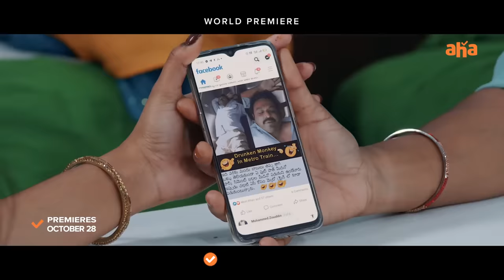Andaru Bagundali Andulo Nenu Undali | Trailer | Premieres Oct 28 | Ali, Naresh | ahaVideoIN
Watch Andaru Bagundali Andulo Nenu Undali Premieres Oct 28 on  @aha videoIN
This is an Official remake of Malayalam Movie "Vikruthi".

Storyline:
Srinivas Rao and his wife Sunitha are both hearing and speech impaired. After spending two nights in the hospital where his daughter was admitted, Srinivas Rao travels back home on a Hyderabad Metro Train but falls asleep. Another passenger. Sameer, finds this amusing and decides to post a picture of Srinivas Rao Online, labelling him a drunkard. The rest of the movie explores the troubles Srinivas Rao and his family face when he is recognized by people as the "Hyderabad Metro Drunkard", as well as how Sameer deals with the consequences of his own actions.

Cast:
Ali,
Mouryani,
Naresh,
Pavithra Lokesh,
Manju Bhargavi,
Manu,
Tanikela Bharani,
L B Sriram & others.
DOP: Mohan Reddy
Editor: Selva Kumar
Director: Kiran SriPuram
Producers: Alibaba, Konathala Mohan & Sri Charan
Production House: Aliwood Entertainments